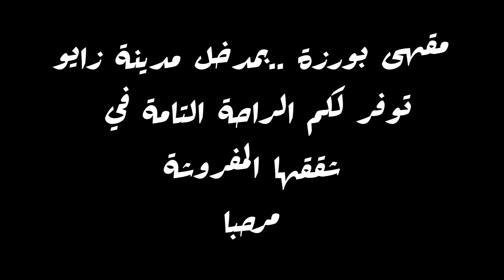لراحة البال و بأثمنة مناسبة..شقق مفروشة جديدة للكراء بزايو رهن اشارتكم